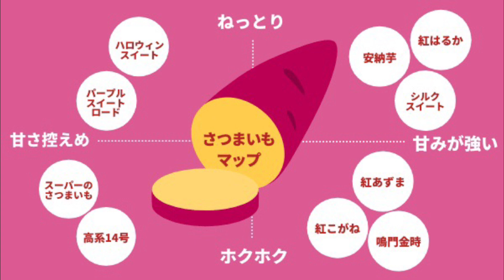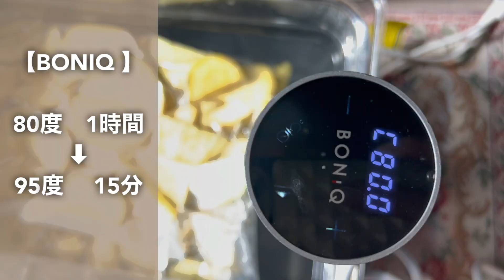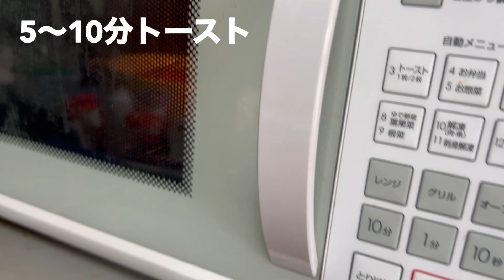【ダイエットスイーツ】太らない！さつまいもスイーツ/低温調理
■さつまいも　(BONIQ 80度/1時間 → 95度/15分)

〜芋ベース〜
・さつまいも　200g
・砂糖　　　　20g
・豆乳　　　　20ml

〜芋羊羹〜
・砂糖　　　　20g
・ゼラチン　　1袋（5g）
→大さじ２の熱湯で溶かして混ぜる

※さつまいもの品種によって材料は調整してください。
ホクホク系なら上記のレシピ
ねっとり系ならそのままでもOK

　５年間、愛用しているダイエットの必需品。
　在庫があったら奇跡なので、ご希望の方はお早めに！

　※正規サイトではディスカウントは行っておりませんので
　　新作旧作10%OFFはこのURLからのみです！

　ボディメイクがもっと楽しくなる限定動画配信中！
　筋トレ実技、ストレッチ、マインド、イベント先行通知、オフショットなど！

⭐️楽しく習慣化させるための空間⭐️
　ダイエットで困った時に道標となる空間
　一緒に健康的で心から愉しめる毎日を送りましょう！

🔸お悩み解決！質疑応答LIVE（毎週木曜日21時）
　↪︎毎週テーマを決めて理学療法士のヨシハラ📚さんと
　　ダイエットを成功させるヒントをお話し！
　　和気藹々とした雰囲気です♪BGM感覚で参加もOK！

🔹 ダイエットカリキュラム動画
　↪︎初級〜上級の３パターンに分類
　　わかりやすく説明 &最新エビデンスを紹介！
　　筋トレ実践動画もあるのですぐ実生活に活かせる💡

🤫おきゃなの日常大公開（食事/運動/考え方/プライベート）
　↪︎専用アカウントのストーリーにて毎日赤裸々公開！

1人でやってもつまらない、わからない。
もしやり方がわかっても楽しくなければ続けられない。

痩せることがゴールではなく、
”心身か健康で幸せを感じる環境で過ごすこと”

そのためには関わる人、目にする情報、過ごす環境が
１番重要になります。

だったら良い影響を与えてくれる仲間と過ごしたら
好転していくのは容易に想像出来ますよね？
一緒に最高のフィットネスライフを送りませんか☺️❤️

⭐️パーソナルトレーンング

▪︎女性限定
▪︎年齢不問（20〜60代まで来てくださっています）
▪︎単発、週１コースあります。
▪︎場所：池袋、練馬

・正しいフォームを教えて欲しい
・1人で頑張ってるからモチベートして欲しい
・何歳になっても健康的な身体で過ごしたい
・引き締まった身体を作りたい　etc..

私のセッションはゼロから丁寧にやりたいという方が全体の８割です。
フィットネスを楽しんでもらうことが1番の願いであり、
習慣化することで心身の健康を向上させることができると思っております。
あなたらしく楽しめるようにサポートさせていただきます☺️

遠方からもお越しいただき、感謝でいっぱいです。
是非気軽にご連絡ください❣️

必ずご返信致しますので詳細はInstagramのDMよりお願い致します💌

　※初回の方は【KANA−RS】でお安くなります。